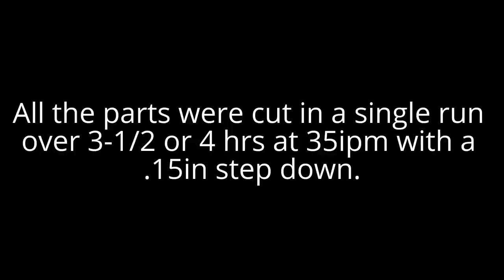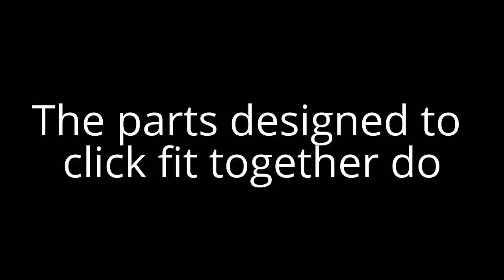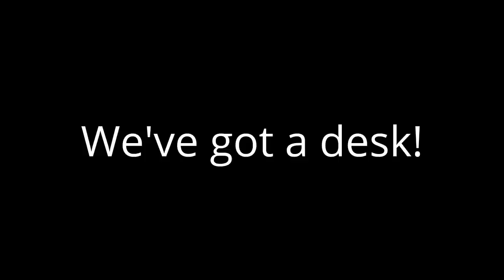Making an Olivia Desk from Open Desk with Maslow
To go along with the weekly Kickstarter update this week made a quick video about building the Olivia Desk from Open Desk.

The plans were downloaded (free) from their website, converted to a .svg file using Q-CAD, CAM was done using The cut was run over about 3-1/2 or 4hrs at 35 ipm with a .15 step down.

I'm very pleased with the results. I've been needing a desk for a while now and this design being a little smaller than a full size desk fits well in my space.